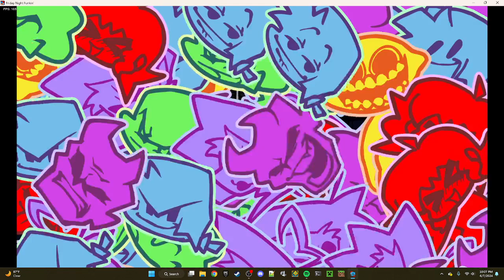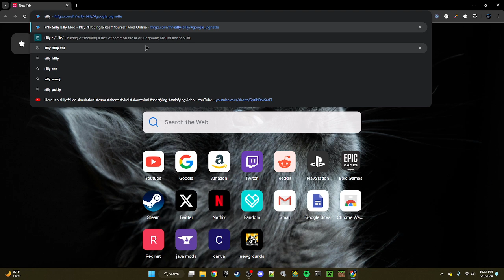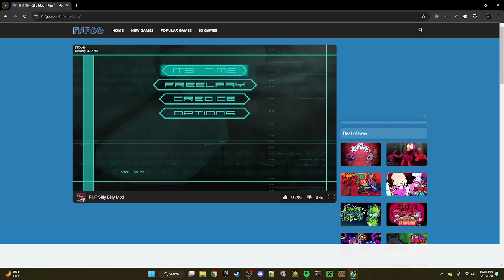My Mom VS Joeysrandom (FNF)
(I own NONE of these songs)

I was scared to make this video

I like geometry dash.